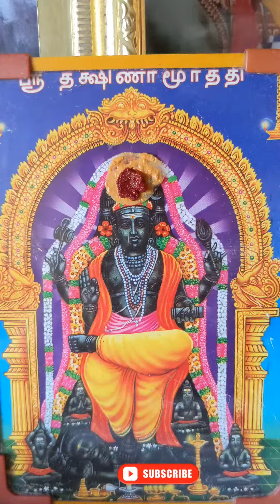Devuni Patalaku Bottu ela pettali 👆🥰